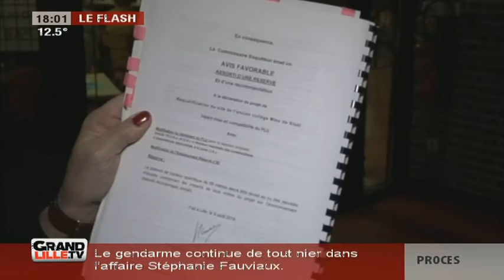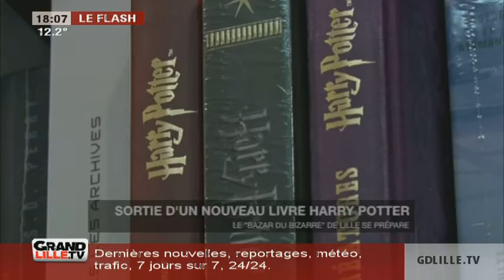Edition du Soir 13/10/2016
Sites webs/blogs, copiez cette vidéo avec le bouton "Intégrer" !